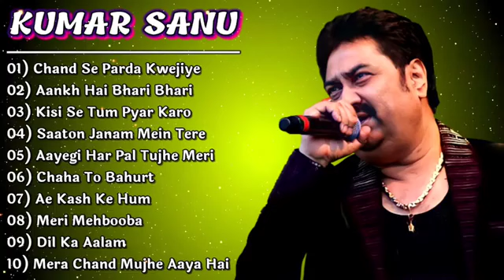Best of Kumar Sanu _Alka Yagnik Hit song of Kumar Sanu _ Evergreen Bollywood Hindi song _